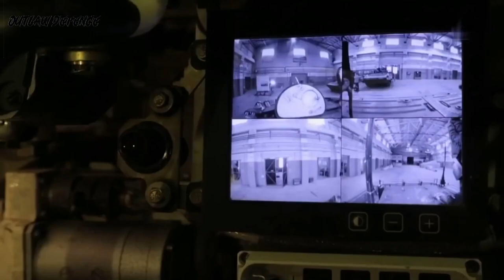Iran's New Karrar Main Battle Tank Explained in Detail